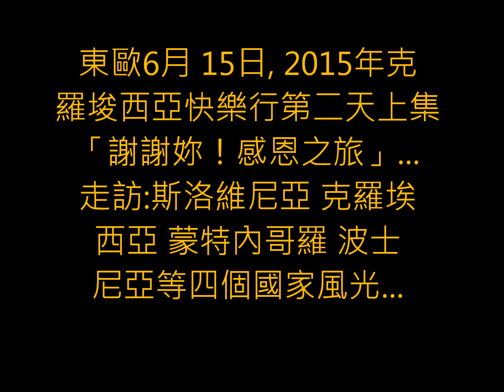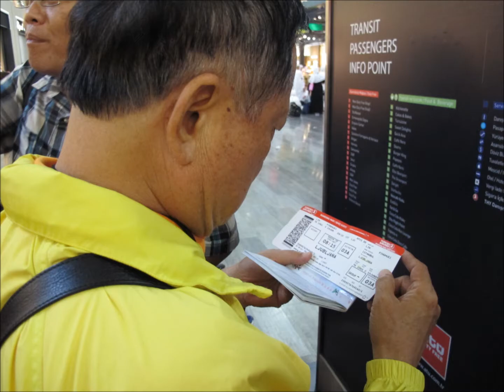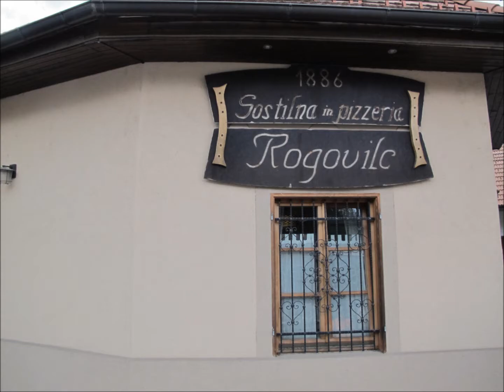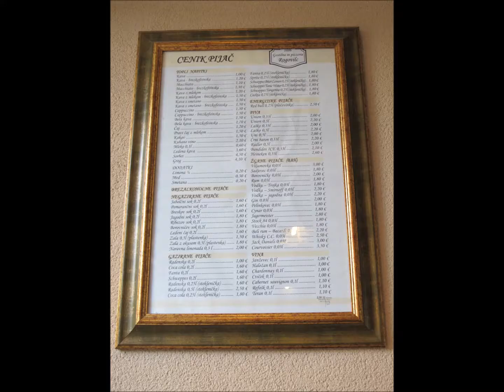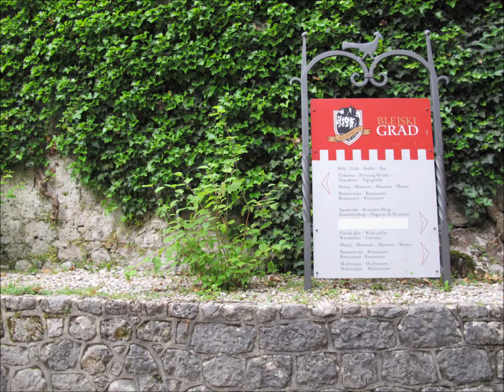東歐6月 15日, 2015年克羅埈西亞快樂行第二天 上集